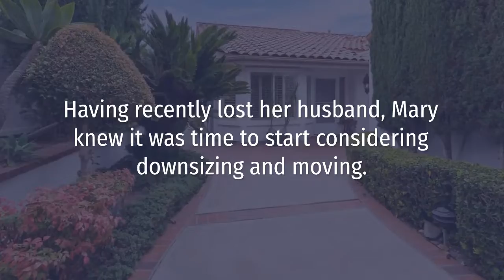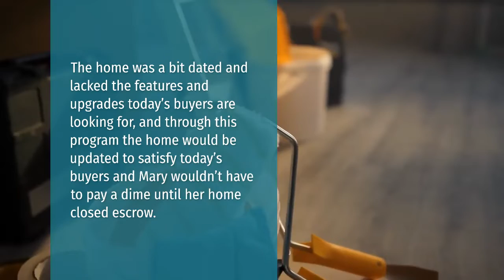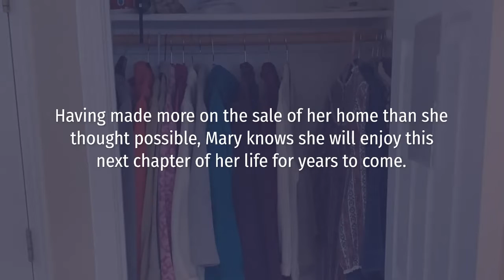Mary's Story: Oakmont of Escondido Hills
Watch how we got Mary settled and sold to live her next chapter at Oakmont of Escondido Hills! We can help you, too